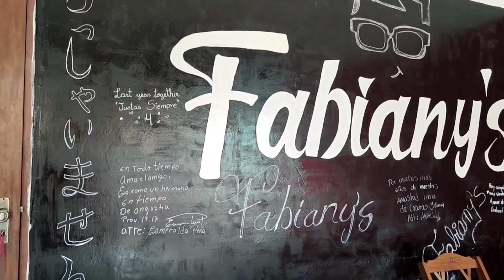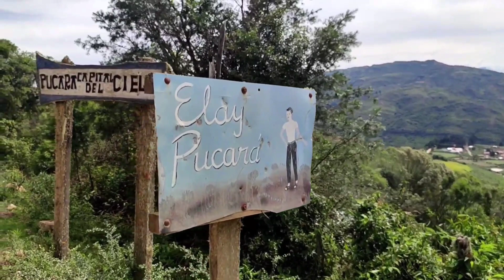南米ボリビア暮らしVlog 2021.11.18-2022.1.1【バジェグランデ街歩き、年末の様子、イゲラ村】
【動画に登場するもの】

バジェグランデの食堂
バジェグランデ名物リンポジョ
市場でお買い物
蜜蝋キャンドルづくり
チェ・ゲバラ縁の地イゲラ村へ
年末のようす